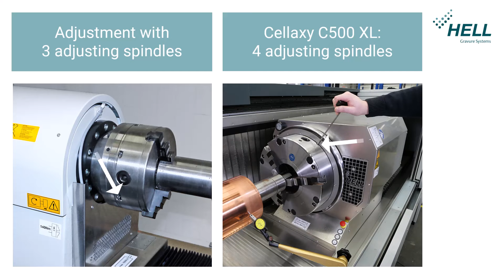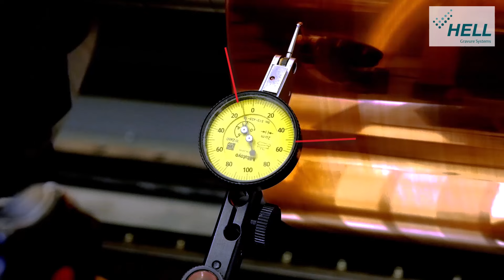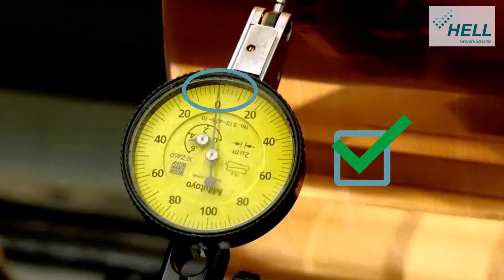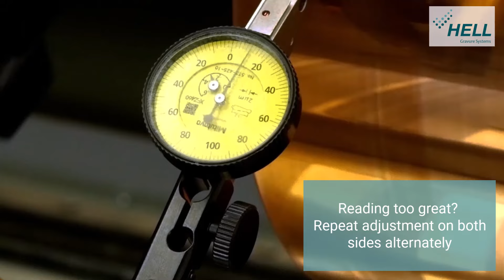Three-jaw chuck - Adjusting the concentricity of cylinders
Applies to: HelioKlischograph K5, HelioKlischograph K500, HelioKlischograph K5 Smart XXL, Cellaxy